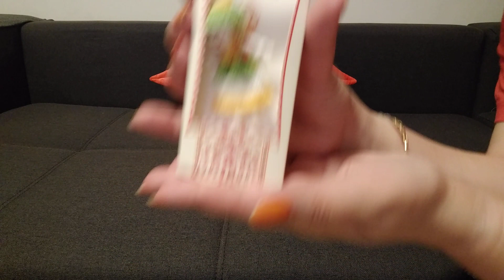Tzuca va prezinta Martisoarele pentru 2020 !!!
Locatii : 1) Worl Trade Center Galery - WTCB SA- PULLMAN- parter- spatiu 006 bis Piata Montereal NR.10 - SECTOR 1 Bucuresti
2) MAGAZIN VICTORIA - PARTER - SPATIU 6, Calea Victoriei nr.17, sector 3 Bucuresti